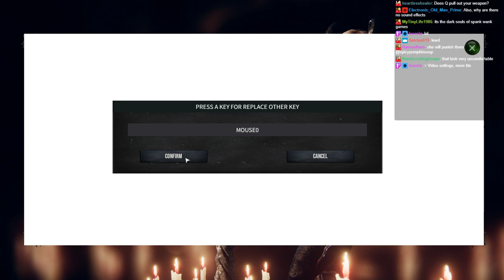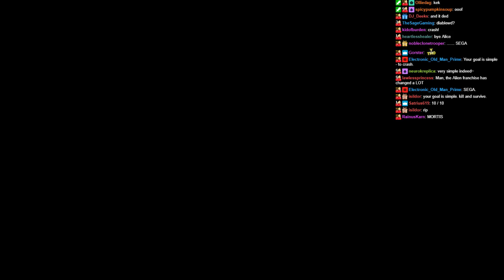Chill Streaming Conan Exiles - Dodgy Nekkid climbing and 'friend' making!